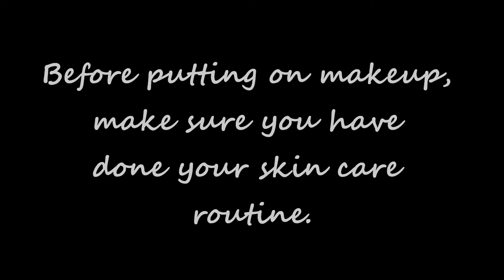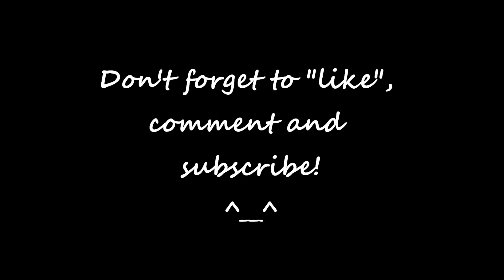♥♥♥ Back to School Makeup - Everyday Makeup for School ♥♥♥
♥♥♥ Please read ♥♥♥

This is second of the Back to School Series. I hope this help you girls out there! ^__^

Credits to NanafiedEmm for the music.

♥ Angel ♥

Kakao Talk: Angelamhiere